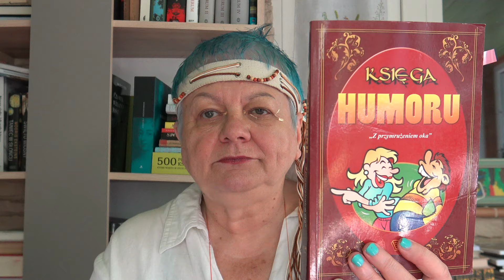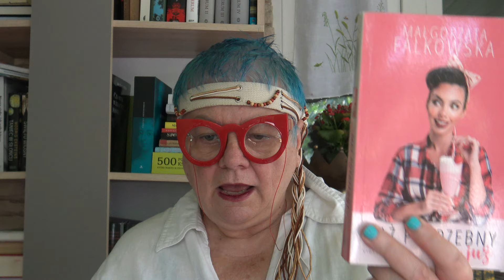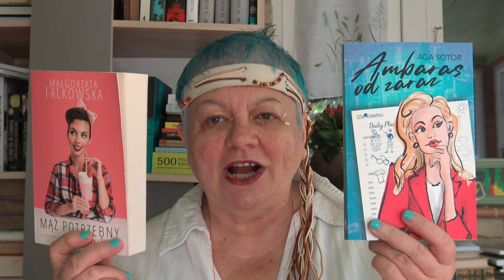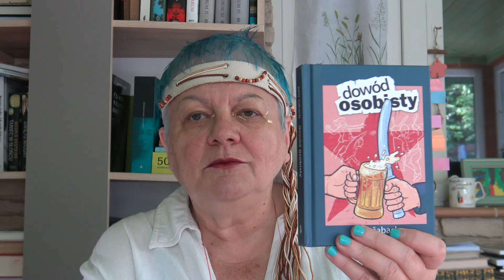Z kategorii....HUMOR ?!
Mówię o min.Petr Sabach "Dowód osobisty".